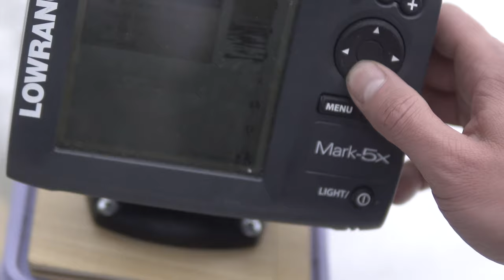Jamaican Ice Fishing in Finland-Nordic Countryside Living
Hello everyone!

I got second chance to try ice fishing before winter was done.
Here is a video and story of that amazing adventure.
Enjoy the last winter video of this winter!